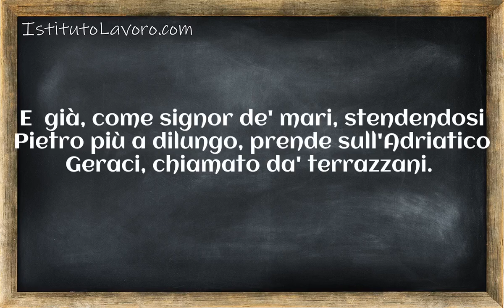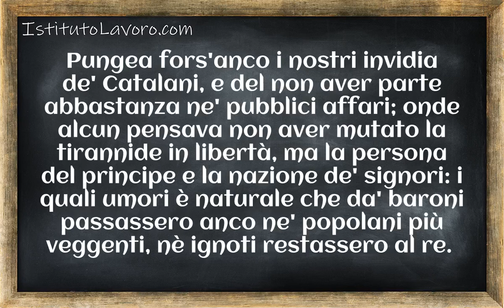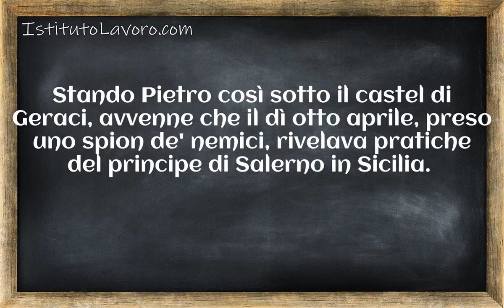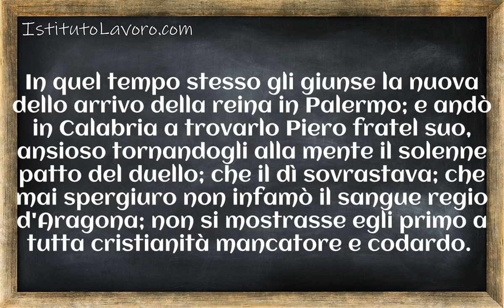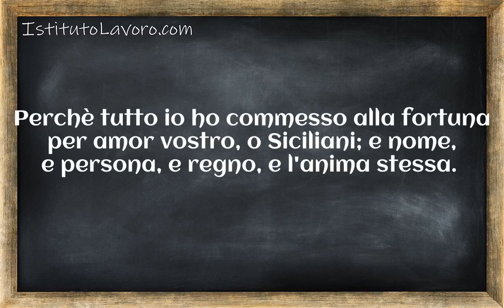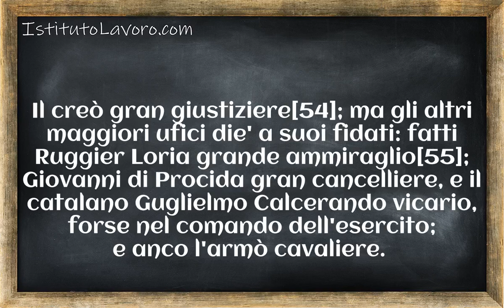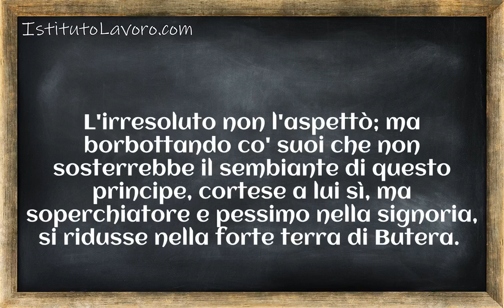La guerra del Vespro Siciliano Corso 1 Lezione 072